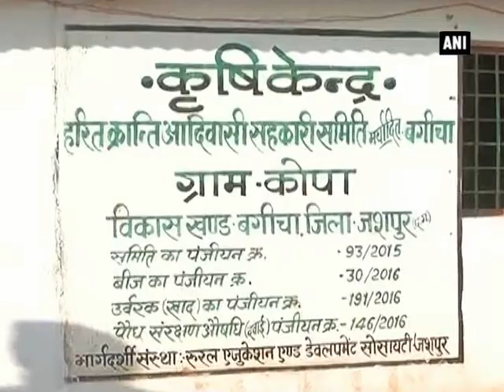Tribals happy over removal of middlemen from crop sale - ANI News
Jashpur, Chhattisgarh, Dec 27 (ANI): Tribals in the interior areas of the Naxal-affected Chhattisgarh, who were once completely dependent on hunting as a livelihood, are today not only meeting their ends but are earning earnestly. Unaware of the actual price of their produce, the tribals expressed happiness over the removal of middlemen from the sale of their crops.